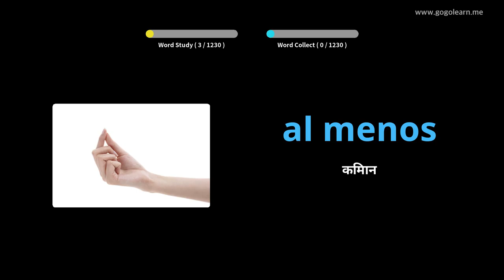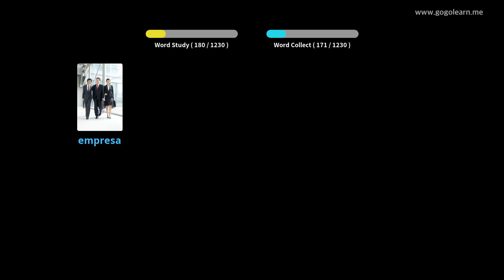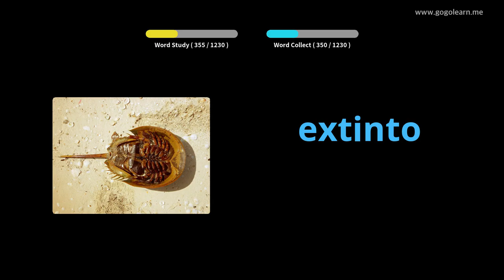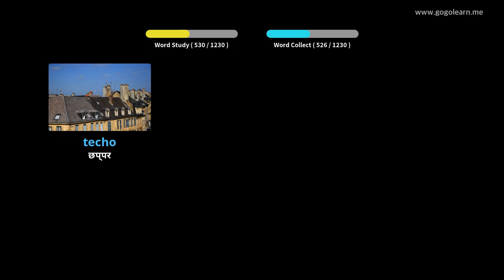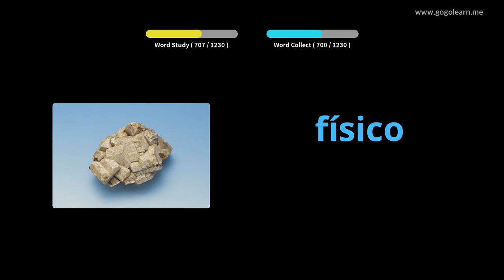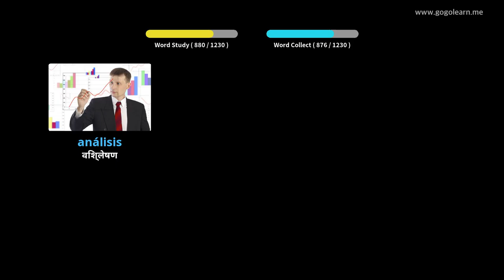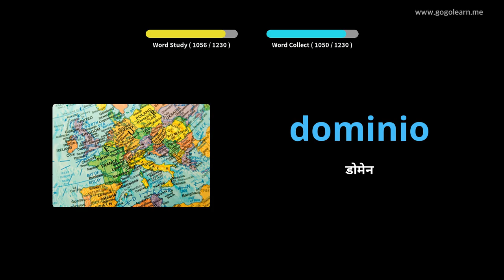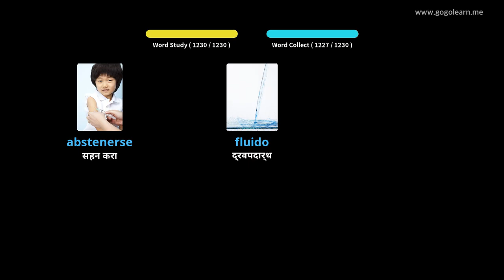स्पॅनिश शब्दसंग्रह विद्यार्थी |Golearn